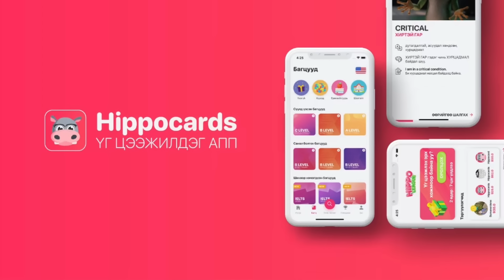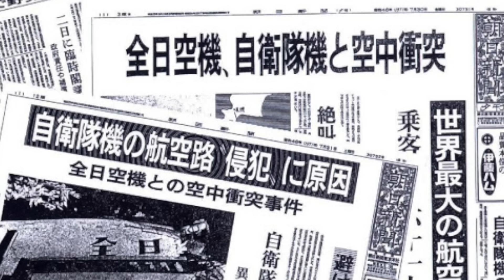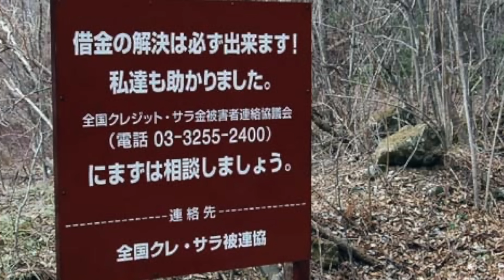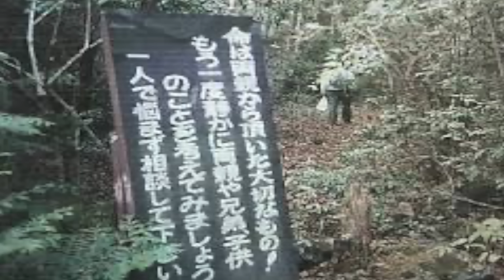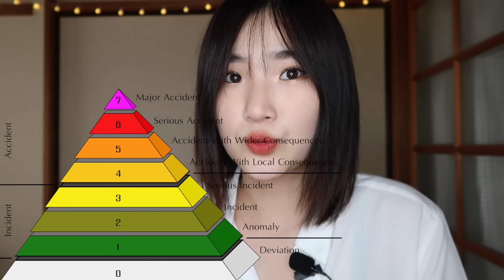Японы очиж болохгүй 7н газар!!!⛔️😱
•Sain uu!
Unetei tsag zavaa minii bichlegiig uzhed zoriulsn tand mash ih bayrlalaa

•iLuu ih bichleg uzehiig husvel doorh link eer orood uzeerei bayrlalaa💖

•Equipment
Camera: Canon g7x mark2 + iphone 11 pro max